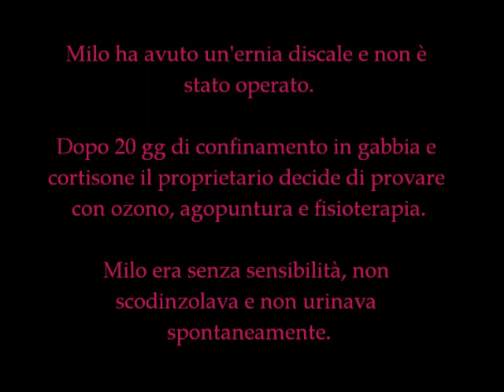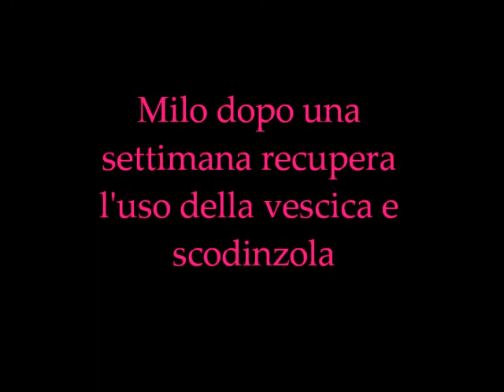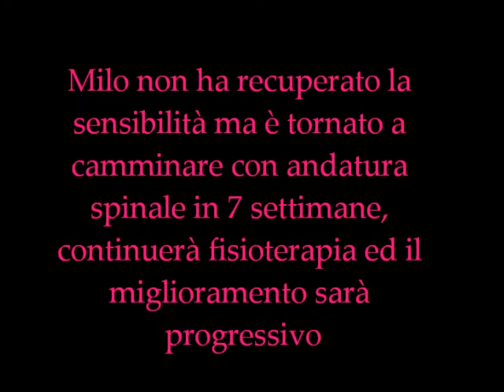Andatura spinale con terapia conservativa in cane con ernia - Fisioterapia Veterinaria Pisa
Milo è un bassotto di 7 anni che ha avuto un'ernia discale in seguito alla quale ha perso la sensibilità, l'uso della vescica, della coda e si sono paralizzati gli arti posteriori.
Milo non è stato operato ed è stato tenuto confinato per 20 gg in gabbia con cortisone. Non vedendo alcun miglioramento, il proprietario ha deciso di venire da Padova presso Fisioterapia Veterinaria Pisa per svolgere ozonoterapia, agopuntura e fisioterapia.
Dopo la prima settimana Milo ha recuperato l'uso della vescica e della coda e ha iniziato ad avere i primi movimenti spontanei degli arti posteriori.
Milo è stato sottoposto a 7 settimane di fisioterapia, tecarterapia, ozonoterapia e agopuntura, dopodiché, raggiunto un inizio di andatura spinale (la sensibilità non è tornata al momento),, è tonato nella sua città di provenienza, dove continuerà la fisioterapia e quindi il miglioramento.